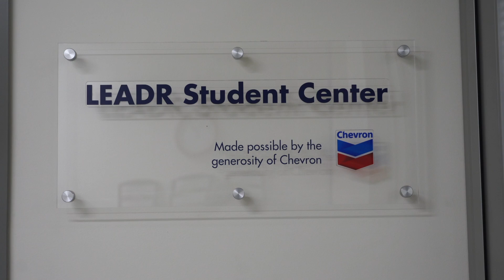Cynthia Murphy-Ortega '91 | 2018 Distinguished Engineering Alumni Medalist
Learn more about Cynthia Murphy-Ortega (chemical engineering, '91), one of our 2018 Distinguished Engineering Alumni Medalists. Now in her 27th year at Chevron Corporation, Cynthia serves as a manager in the company's University Partnerships and Association Relations group. At UC Davis, she is active in several advisory groups, including the Engineering Dean’s Executive Committee, along with advisory committees for Chemical Engineering, Mechanical and Aerospace Engineering, Leadership in Engineering Advancement Diversity and Retention (LEADR) program, and AvenueE community college transfer program.